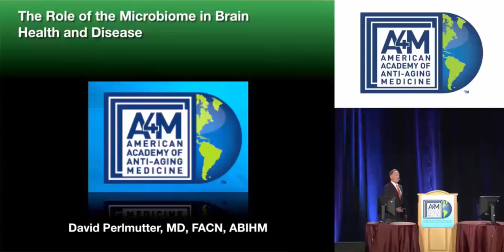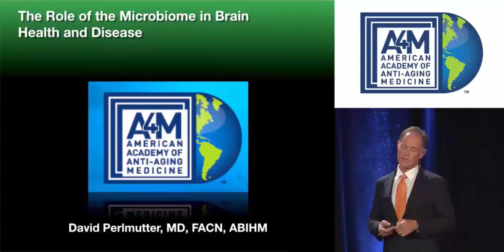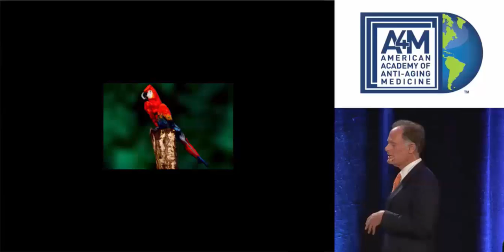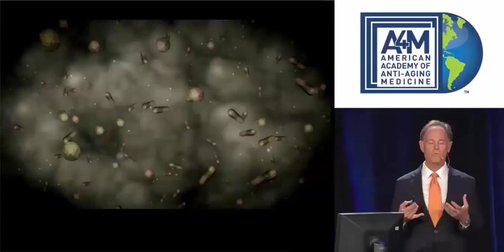The Role of The Microbiome in Brain Health and Disease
David Perlmutter, MD, FACN, ABIHM
Recorded at the A4M May 2015 World Congress on Anti-Aging Medicine